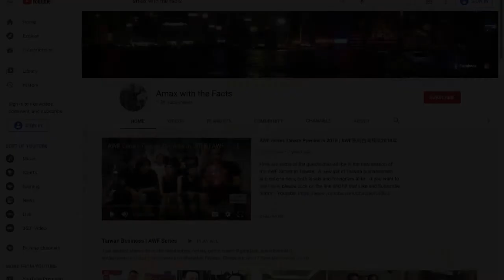Fatiniza (Part 3): Colombia, Costa Rica, and Cats | AWF Series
In Part 3, Fatiniza passionately talks about the Colombian culture and why it is a special place to go visit.  She also explains about how lovely Costa Rica is and why she lives there.  Our cats are briefly shown at the end of the video, so go ahead and check it out!